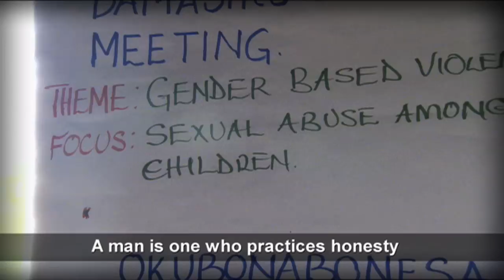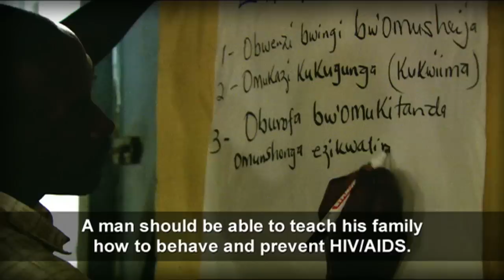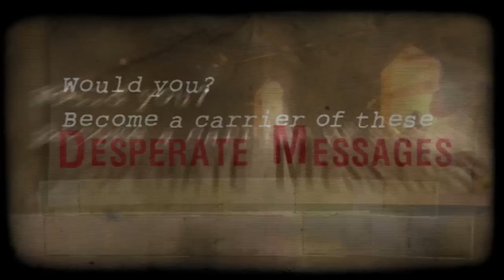Samaritan's Purse Be the Virus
Prescription for Hope is a Christian Response to HIV Aids